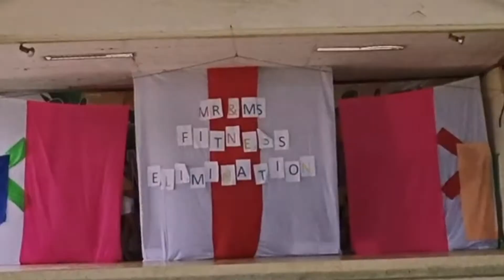fabi first journey to the top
fabi first journey pazingchannel search missfitness calinal national High school